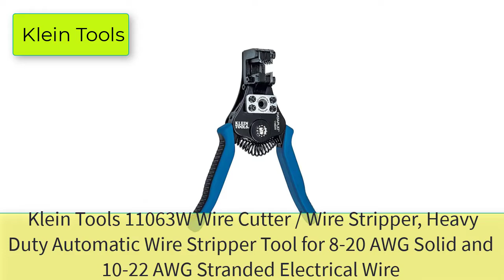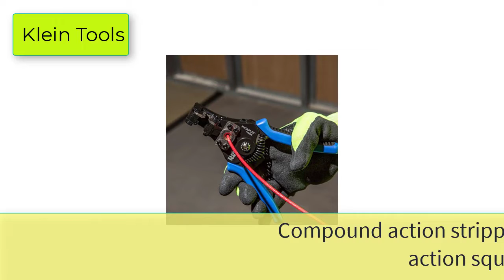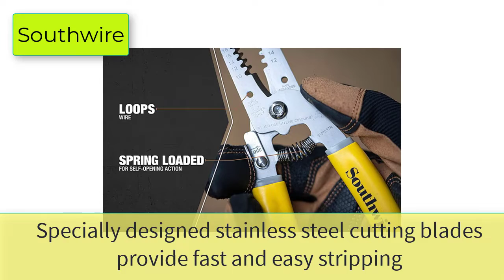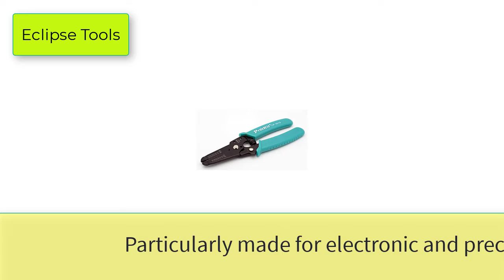Best Wire Stripper | Top 5 Automatic Wires Stripping Machine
5 Best Wire Stripper |  Top 5 Automatic Wires Stripping Machine

1. IRWIN VISE-GRIP Wire Stripper, Self-Adjusting, 8-Inch (2078300)

2. Klein Tools 11063W Wire Cutter / Wire Stripper, Heavy Duty Automatic Wire Stripper Tool for 8-20 AWG Solid and 10-22 AWG Stranded Electrical Wire

3. KNIPEX Tools 13 72 8 Forged Wire Stripper, 8-Inch

4. Southwire - 58278140 Tools & Equipment S1018STR Wire Stripping Tool, Wire Stripper and Wire Cutter for 10-18 AWG Solid Wire and 12-20 AWG Stranded Wire

5. Eclipse Tools CP-301G Pro'sKit Precision Wire Stripper, 30-20 AWG

6. Klein Tools 1009 Multi Tool, Wire Stripper, Crimping Tool, Wire Cutter
7. Southwire - 58278240 Tools & Equipment S1626STR Compact Solid and Stranded Wire Stripping Tool
8. Jonard Tools CST-1900 Round Cable Stripper for Fast and Precise Jacket Removal
9. Rack-A-Tiers Croc's Needle Nose Wire Strippers AWG 10-22, Wire Crimper
10. Gardner Bender GS-361 Wire Stripper, 16-32 Awg, 6-1/4 in Oal